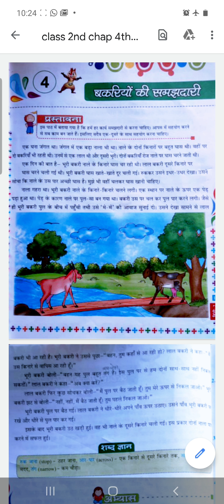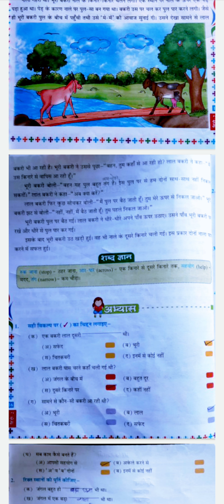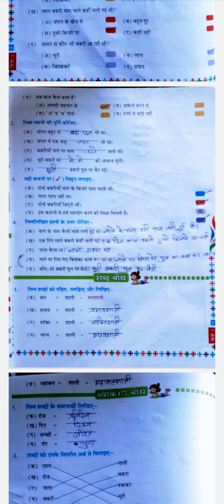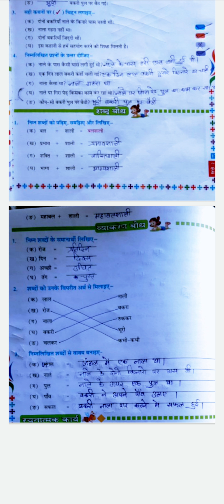HINDI | CHAPTER - 4| CLASS - 2 | BY RUBY MAM